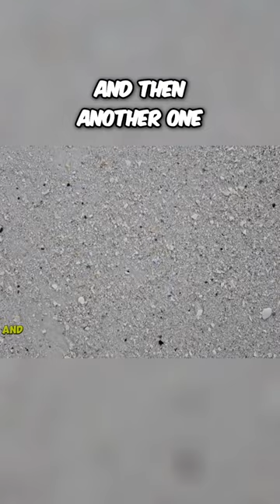SEASHELLS but no DOLPHINS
When you're walking the be sure to take in all the sights and sounds. Pick up a shell or 2 and look around for dolphins.